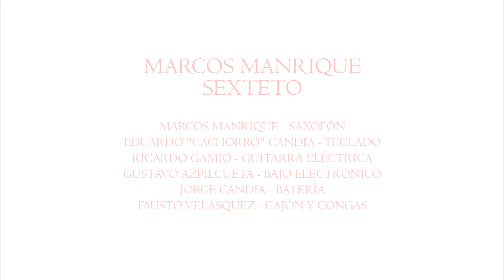MARCOS MANRIQUE SEXTETO Bicentenario la música peruana como medio de transformación e inclusión soc